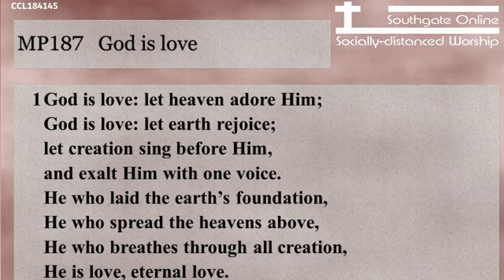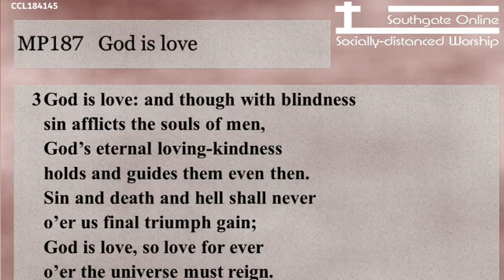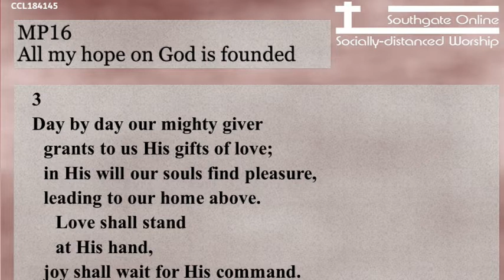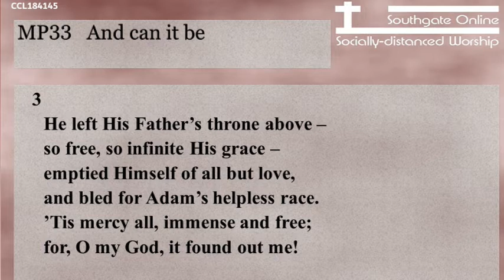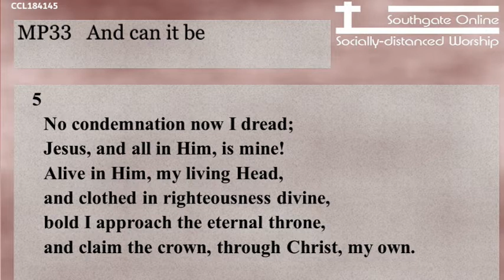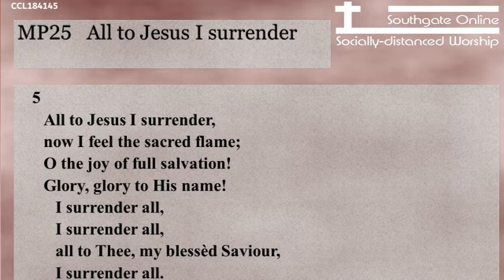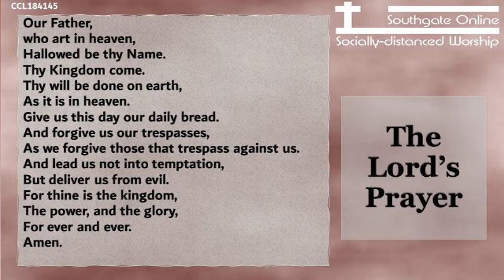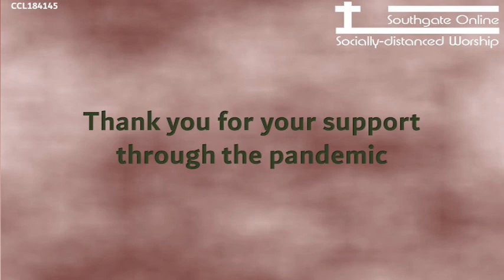Finale - Songs of Praise - Sunday 25th July 2021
The final episode of our online worship
Revd Colin Sherwood
Andrew Jacobs
Chris Partington